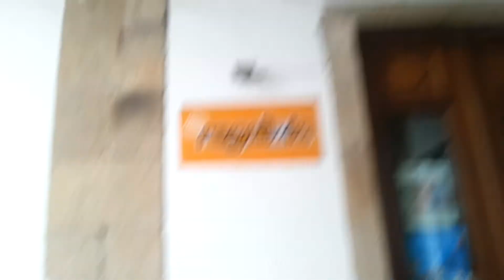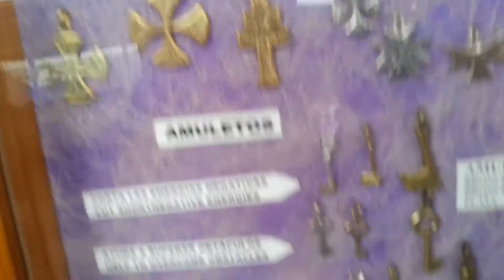La Coruña, España, Galicia. UNA EXPERIENCIA ÚNICA.